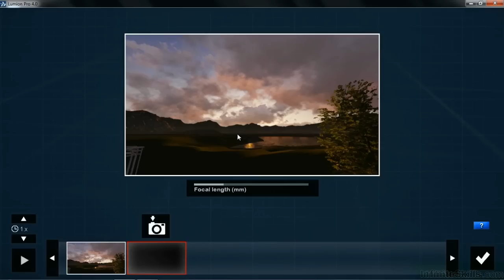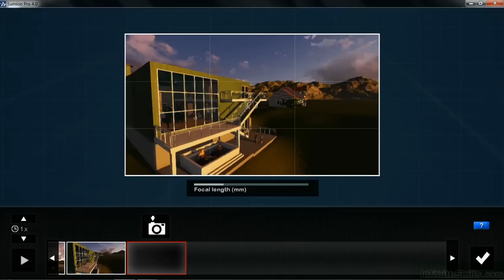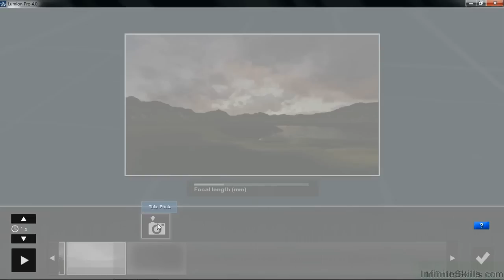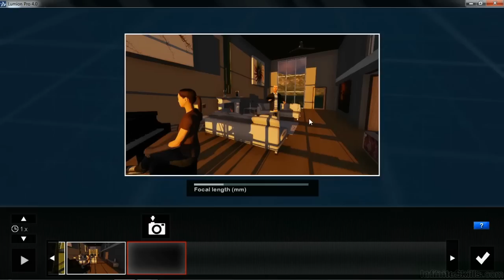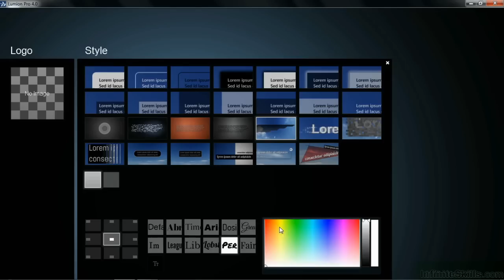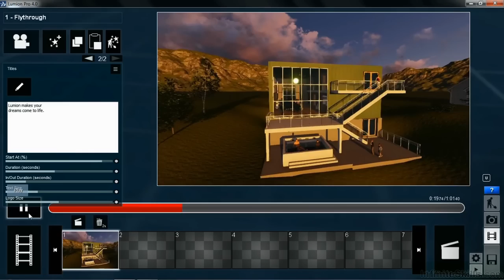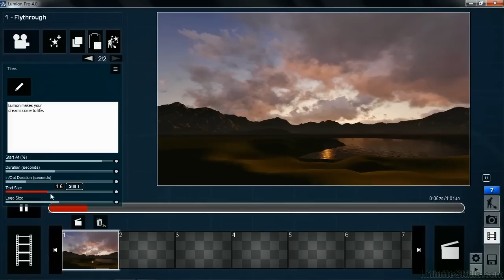Learning Lumion Tutorial | Creating A Movie With A Logo Or Text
Want all of our free Lumion training videos? Visit our Learning Library, which features all of our training courses and tutorials

More details on this Lumion training can be seen This clip is one example from the complete course. For more free Lumion tutorials please visit our main website. YouTube